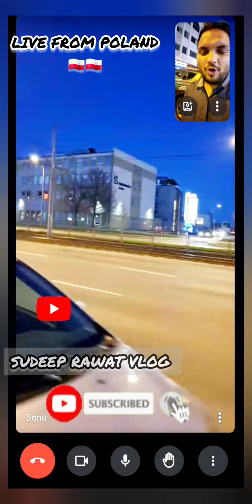2024 MEET OUR PREMIUM CLIENT MR SONU DIRECT FROM POLAND 🇵🇱🇵🇱🇵🇱🇵🇱 😀😀😀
Hi ,  SUDEEP RAWAT VLOG LEARNING CHANNEL
I am Sudeep Rawat Career Coach and  Immigration  consultant . My counseling is regarding any doubt , kindly contact on my number -

UAE 🇦🇪 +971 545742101 - SUDEEP SIR ABU DHBAI UAE ( DIrect calls ONLY )
UAE 🇦🇪 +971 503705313-  MR. HEMANT SIR ABU DHBAI UAE ( Whatsapp Calls and Whatsapp MSG and Botim )
UAE 🇦🇪 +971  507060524 -  MR. HEMANT SIR ABU DHBAI UAE  BRANCH UAE ( Whatsapp Calls and Whatsapp MSG and Botim )

JAI HIND 🇮🇳